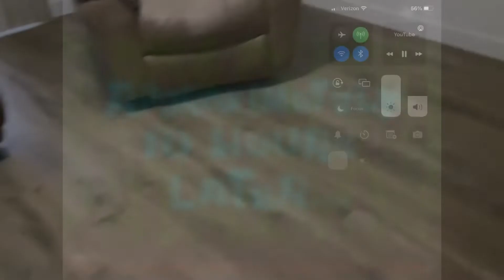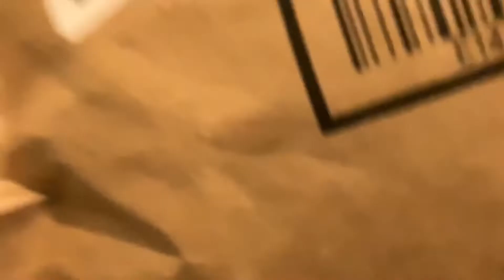￼ we finally got it Ronald￼